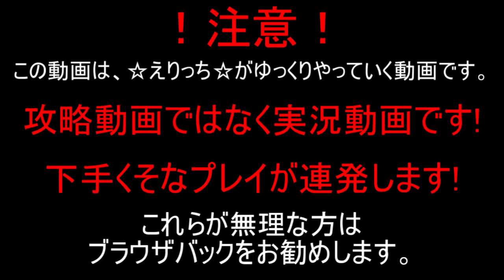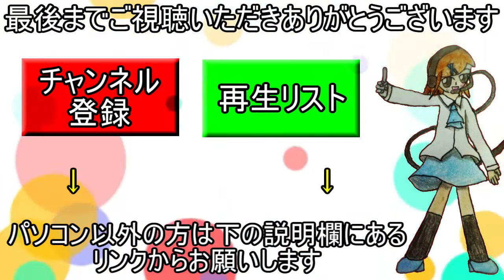【アプリ実況】☆えりっち☆のぷよっとぷよクエ実況＃70【第４回魔獣ラッシュ!!】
ぷよクエ実況第70弾!!
今回は第4回魔獣ラッシュ!!
ミリじゃねーーーかーーーー!!